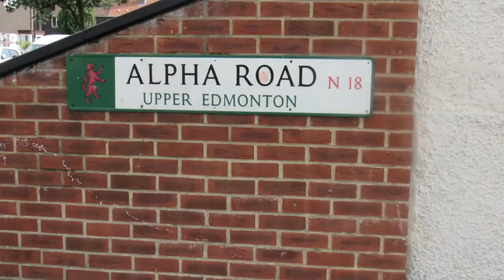Tottenham 1 - 0 Inter Milan Champions league group stage clash!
The Champions League was back for another group game at Wembley. It meant we had to win otherwise it was game over for us boys. And we fought hard until the very end, come on you Spurs!